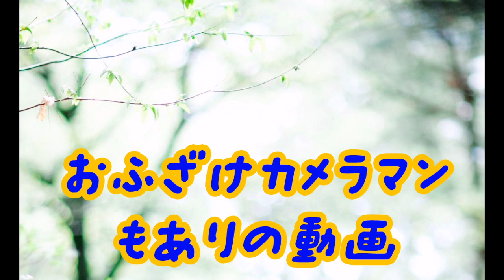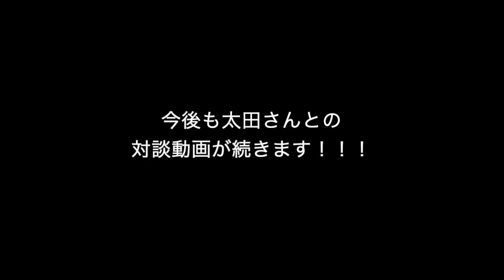【カメラマン仲間】紹介&対談 パート1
こんにちは！！
今回はカメラマン仲間の紹介です！4つ子のカメラマンで太田勇佑さん！！
ドッキリは失敗でしたが楽しく話したため何本の動画にもなってしまいますwww